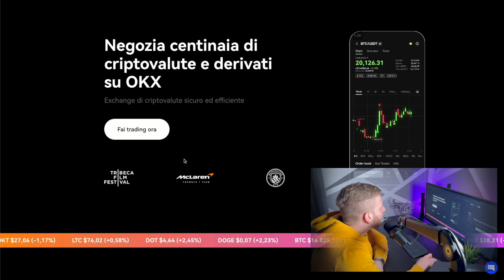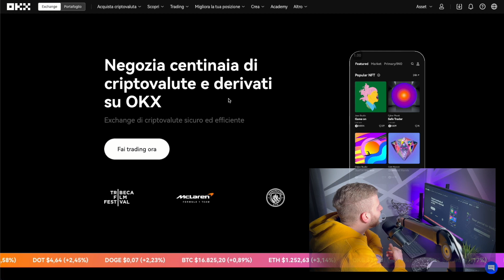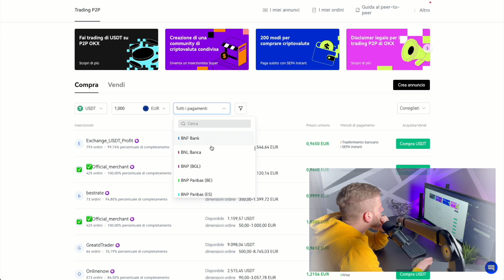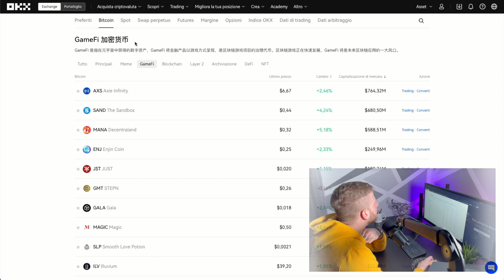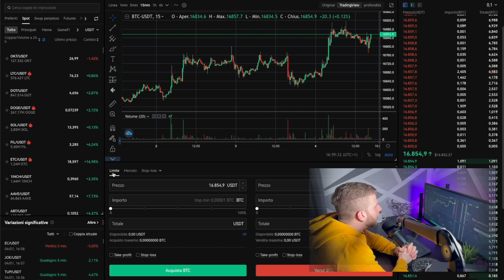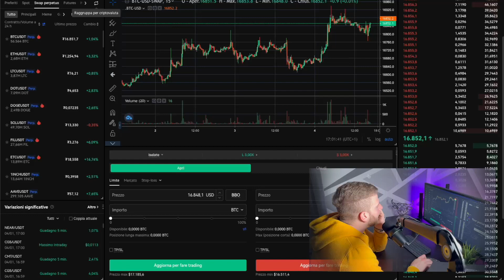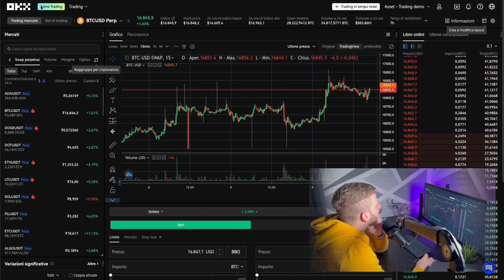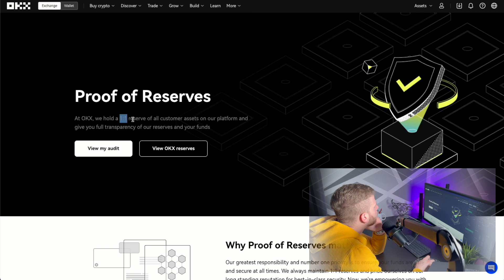COME FARE TRADING CRYPTO SU OKX 2023 📈 TUTORIAL AGGIORNATO!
🚨 OKX 5% DI SCONTO SULLE TRADING FEE A VITA + MISTERY BOX FINO A 10K$
IN QUESTO VIDEO ANDREMO A FARE UN TUTORIAL COMPLETO SU COME TRADERE CON OKX, UNO DEGLI EXCHANGE PIU' IMPORTANTI A LIVELLO MONDIALE.

LEGENDA:

00:00 INTRO
01:06 COS'è OKX
02:58 OKX E' UN CEX SICURO ?
04:45 IMPOSTARE LINGUA, VALUTA,
05:05 ACQUISTARE CRYPTO CON CARTA, BONIFICO, P2P
07:00 METRICHE DI MERCATO
07:57 TRADING SPOT, MARGINE, BOT TRADING ECC...
14:45 EARN OKX, GUADAGNI PASSIVI DALLE TUE CRYPTO
INSERISCI IL CODICE: DBCXMS
💸YOUNG PLATFORM 10€ SUBITO (FINO A 25€)

🔵 Crypto.Com : GRATIS 25 $
COD. PROMO : fngv7tj8c2​

In questo video andremo insieme a vedere come è possibile guadagnare dal copytrading attraverso un exchange che sta passando in sordina a molti.

La prima domanda che sorge è

perchè mai dovrei fare copytrading !?

Domanda più che lecita.

Molte delle volte a parer mio ha senso diversificare parte del proprio capitale in crypto in un sistema di copytrading.

Potrebbe avere senso nel momento in cui magari abbiamo della liquidità disponibile e vogliamo generare un cashflow totalmente passivo.

Ovviamente come ben sapete non è tutto oro ciò che luccica.

Infatti anche se nel copytrading, effettivamente non dobbiamo avere alcuna competenza di trading.

Dobbiamo però essere consapevoli che mettiamo in mano una parte del nostro capitale ad una persona, presumibilmente esperta.

Di conseguenza, a prescindere dal risultato riportato a casa.

Che comunque si spera che sia positivo,

la responsabilità che un mese sia in profitto oppure in perdita comunque non è nostra.

Per certi punti di vista può sembrare una cosa positiva.

Ed effettivamente lo è, ma lo è soltanto quando a fine mese vediamo un portafoglio in verde.

Infatti se iniziamo a vedere che il trader al quale ci siamo affidati sta avendo performance negative, probabilmente potremmo farci prendere dallo sconforto e chiudere tutto in perdita.

Di conseguenza dobbiamo stare molto attenti quando decidiamo di interfacciarci a questo particolare tipo di operatività sui mercati.

Detto ciò, ritengo che sia una buona alternativa per diversificare il proprio capitale, soprattutto se dobbiamo tenerlo fermo in balia dell’inflazione.

Ma arriviamo al dunque di questo video, come è possibile fare copytrading in modo sicuro ?

Purtroppo con gli exchange convenzionali che tutti conosciamo come ad esempio Binance o crypto.com, questo non è possibile perchè non offrono questo tipo di servizi.

C’è un exchange interessante che sto provando in questi ultimi giorni.

Questo exchange non solo offre la possibilità di copiare alcuni trader esperti del settore,

ma da moltissimi è considerato ad oggi il miglior exchange per fare copytrading sulle criptovalute.

In questo video voglio prendere il caso di OKX

OKX attualmente in Italia non è molto utilizzato, almeno non dalla massa

ma oltreoceano è molto utilizzato soprattutto per il settore dei derivati.

In Italia potresti comunque conoscerlo perchè è partner ufficiale della Juventus.

Benissimo.

Adesso andremo a vedere come è possibile guadagnare dal copytrading.

Perfetto in questo video abbiamo visto come poter sfruttare il copytrading di Bitget per creare un’entrata passiva.

Mi raccomando a scegliere un trader affidabile e soprattutto a investire solo ciò che si è disposti a perdere.

Questo vale per tutti i tipi di investimento, ma per quanto riguarda il copytrading, questa regola vale a ALL’ENNESIMA POTENZA.

Questo perchè ti ricordo che la responsabilità dei trade non è più nostra, di conseguenza mettiamo il nostro capitale in mano ad un’entità terza.

Ovviamente ti lascio tutti i link in descrizione per iscriverti a Bitget.

QUANTO HO GUADAGNATO CON IL COPYTRADING
COPYTRADING SU BITGET SI GUADAGNA?